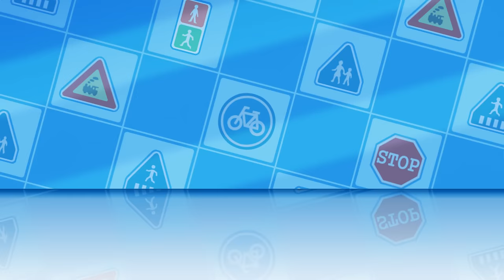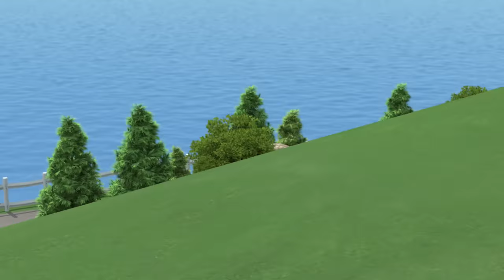Watch Out for Gas Fires | Learn about Safety Tips with POLI | Cartoons for Kids | Robocar POLI TV